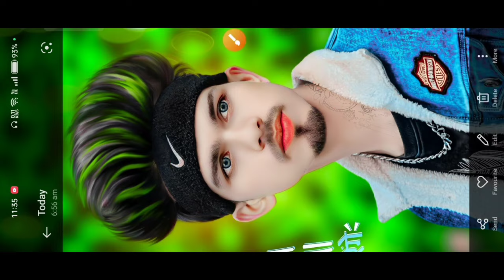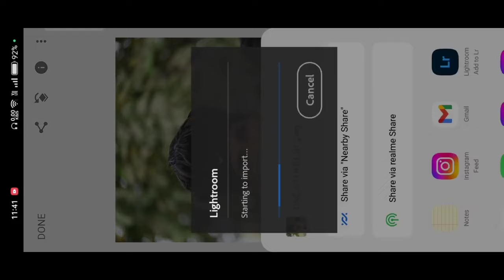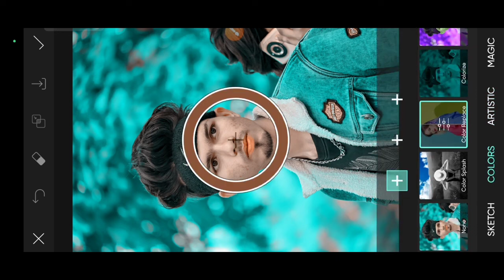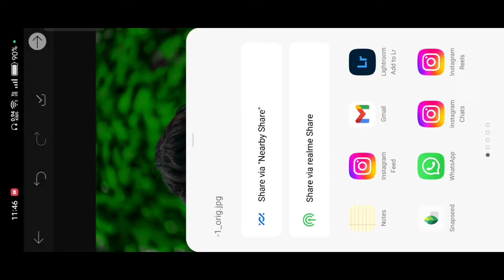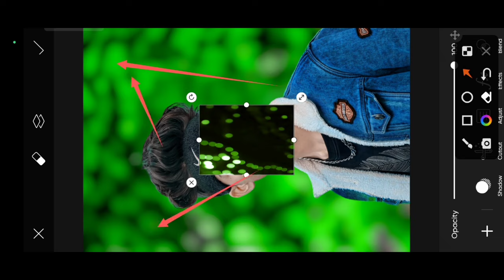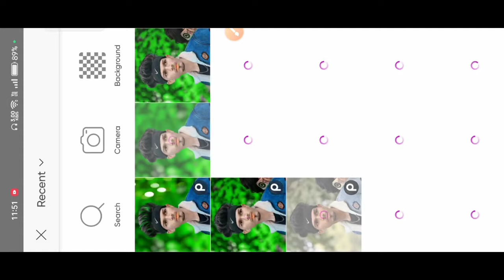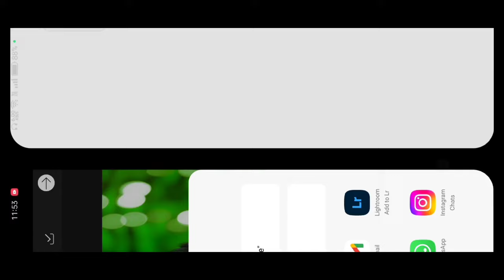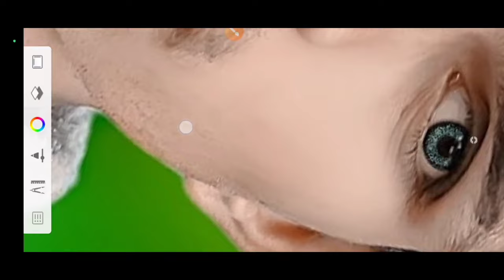New HDR CB Photo Editing Trick || New Trick कोई नही बताएगा 😱 || Skachbook CB Photo Editing Tutorial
@RdxOfficial-sx8sw  po